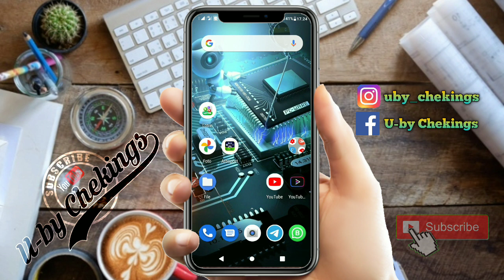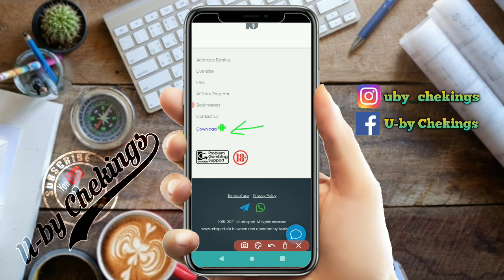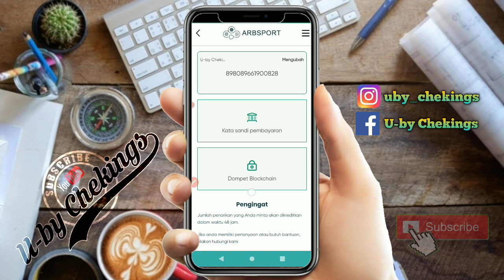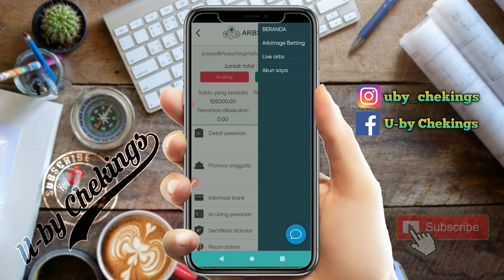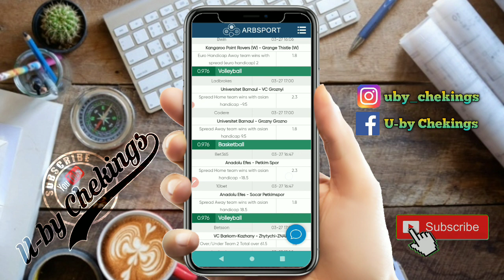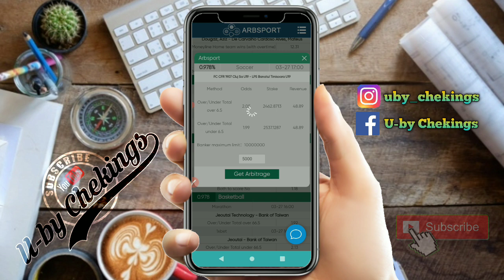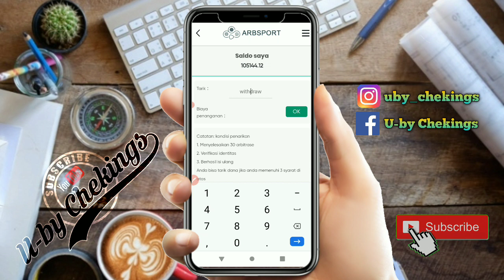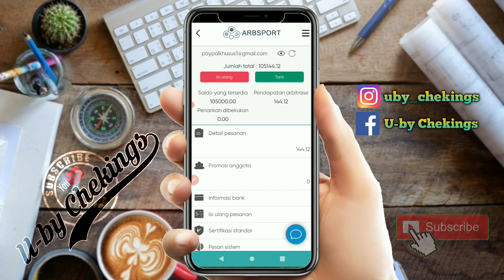aplikasi penghasil uang tercepat 2021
ada yg baru nih aplikasi penghasil uang termudah dan tercepat,,
buat yang mau coba main bisa daftar melalui link di bawah.

aplikasi penghasil uang aidog,
aplikasi penghasil uang aman terpercaya,
aplikasi penghasil uang cuma nonton youtube,
aplikasi penghasil uang hanya dengan membaca berita,
aplikasi penghasil uang dengan menonton video,
aplikasi penghasil saldo dana baru daftar langsung bisa ditarik,
aplikasi penghasil saldo dana baru,
aplikasi penghasil saldo dana baru rilis 2021,
aplikasi penghasil saldo dana baru daftar langsung narik,
aplikasi penghasil saldo dana cepat 2021,
aplikasi penghasil saldo dana cepat tanpa undang teman,
aplikasi penghasil saldo dana daftar langsung wd,
aplikasi penghasil saldo gopay tercepat 2021 tanpa undang teman,